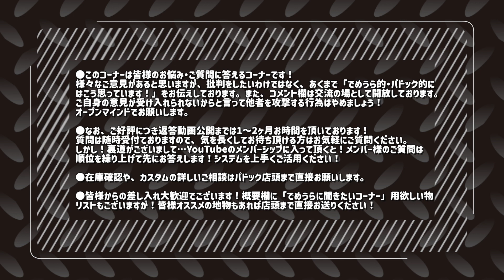フェニックス・カスタムギア・ピストンあえて単体でも効果は出る？【でめうらに聞きたい！】モケイパドック でめちゃん 裏方さん 専門家 エアガン カスタム ギア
様々なご意見があると思いますが、批判をしたいわけではなく、あくまで「でめうら的・パドック的にはこう思っています！」をお伝えしております。また、コメント欄は交流の場として開放しております。ご自身の意見が受け入れられないからと言って他者を攻撃する行為はやめましょう！オープンマインドでお願いします。

『フェニックス・カスタムギア・ピストンあえて単体でも効果は出る？』

■ぬるりとうなぎさんからの投稿

パドック名物と言えばフェニックス!
これを書いたのは暑い時期ですが二人は動画の前で七輪で焼き鳥を焼いてフェニックス!と乾杯してるとおもいます。
さてフェニックスだけにフェニックスブランドに関しての質問ですが次世代に「あーEBピストンだけ買って入れてみるか...ふむ...別メーカーさんと少し違う感覚が」...と...思った瞬間、EBピストン,フェニックスギア、合わせて効果は上がると書かれてますがあえてギア単体、ピストン単体でも効果は出る...?と言うのを聞いてみようと思いました。